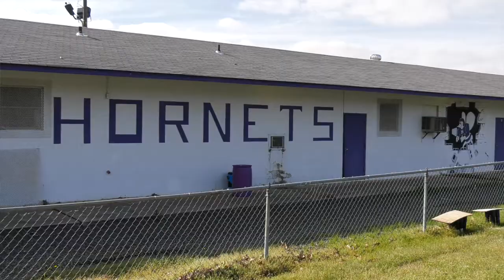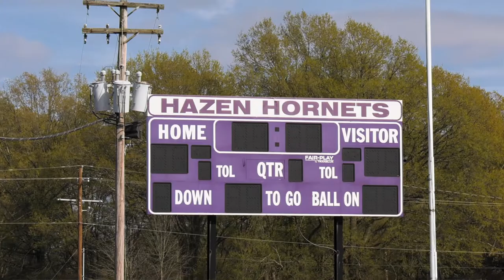Meet Blayne Toll: Razorbacks Early Enrollee, Born-And-Raised Arkansan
Meet a home-grown new Razorback. Blayne Toll of Hazen is the sole in-state early enrollee at Arkansas.

Nick Walters visits with the touted prospect on his lifelong Hog dream becoming reality, his outlook on the team’s future, and more.